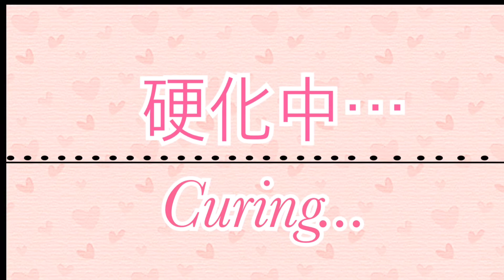[UVレジン]桜ピアスを作ってみました🌸💖Cute Cherry blossom earrings for spring season🌸💖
レジンで桜のピアスを作ってみました🌸✨

購入アプリ書きました↓

[材料]
・レジン液 (Neo Resin)  →  アマゾン
・レジン用着色剤(赤、ピンク)  →  メルカリ
・パーツ  →  メルカリ
・レジン用シリコンモールド(花)  →  メルカリ
・ドライフラワー  →  メルカリ

♦︎♦︎♦︎Materials♦︎♦︎♦︎
•Resin Liquid  →  Amazon
•Resin coloring liquid (Red, Pink)  →  Mercari
•Earring parts (Gold)  →  Mercari
•Silicone mold for resin (flower)  →  Mercari
•Dry flower  →  Mercari